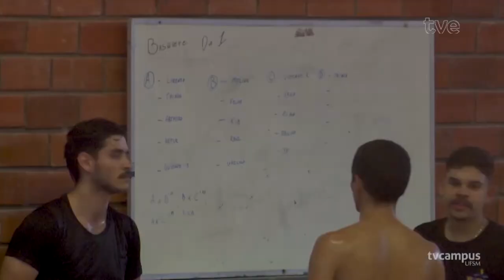TVE Esportes 18/09/2024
00:28 A bola rola hoje à noite pela Copa dos Pampas de Futsal e também pela Copa RS. Mas a rodada começou ontem à noite, com a disputa de três partidas nas duas competições.
01:53 No TVE Esportes recebemos as atletas Helena Martin e Helena Fernandes. Meninas que praticam Atletismo desde cedo e se preparam para o campeonato estadual.
07:37 Lá na Colômbia, o tenista gaúcho Orlando Luz voltou a ganhar no Challenger de Cali, dessa vez na chave de duplas.
08:48 O Santa Maria Soldiers passa bem pelo Almirantes FA e garante lugar na final da Conferência Sul da Liga de Beisebol.
10:18 O projeto basquetebol à tardinha é opção para quem gosta de praticar a modalidade em Santa Maria. Uma alternativa que une esporte e lazer. Confira na reportagem da TV Campus, da UFSM.